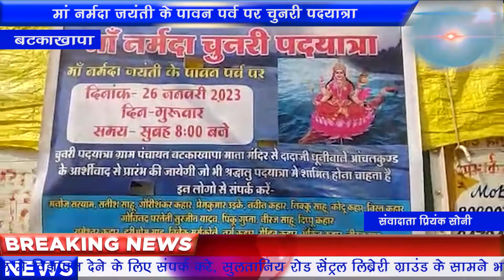मां नर्मदा जयंती के पावन पर्व पर चुनरी पदयात्रा